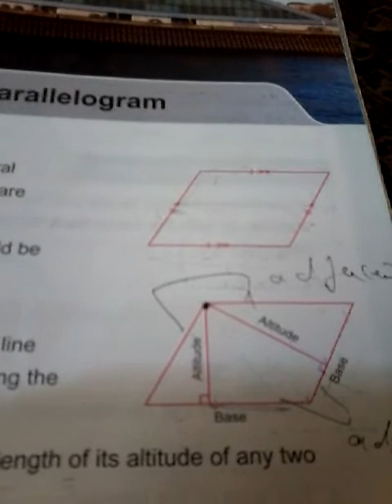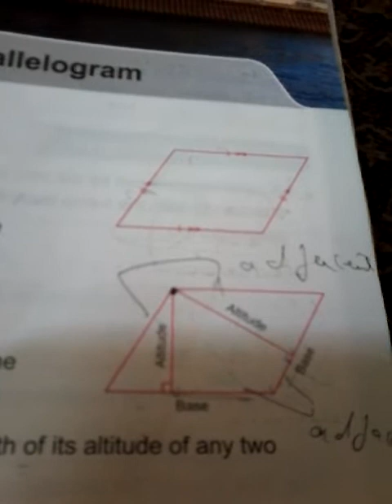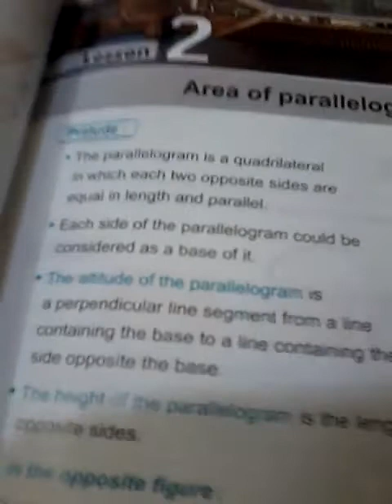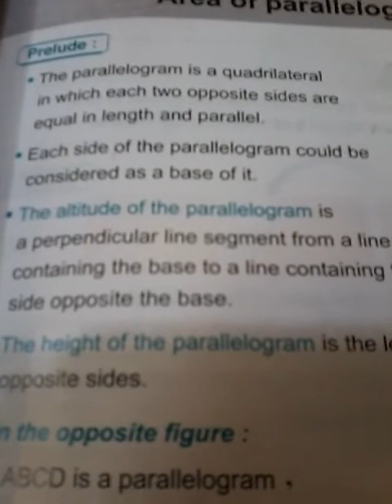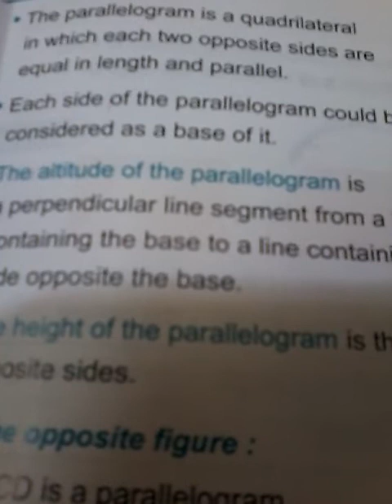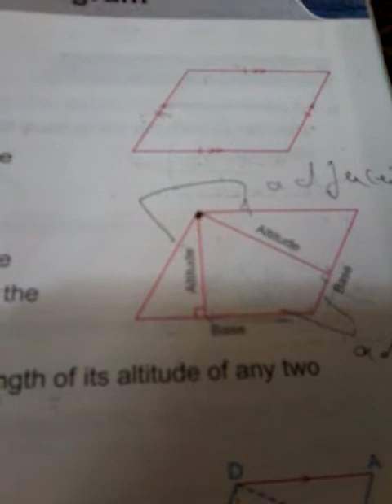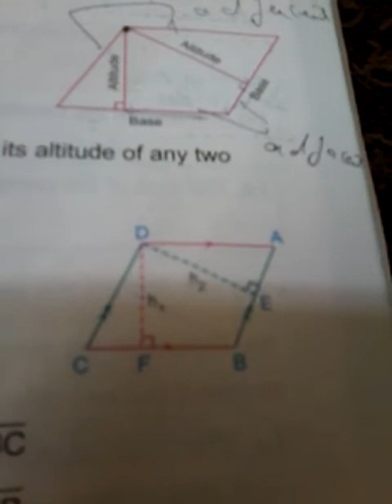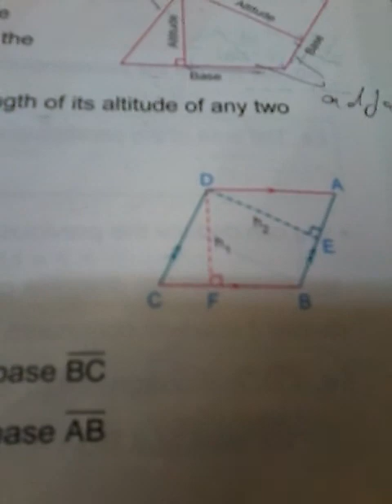شرح math. للصف الخامس الابتدائي لغات - الترم الثانى ( 7 ) - area of parallelogram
شرح math. للصف الخامس الابتدائي لغات - الترم الثانى ( 7 ) - area of parallelogram - المهندسة سماح عبد الفتاح جابر